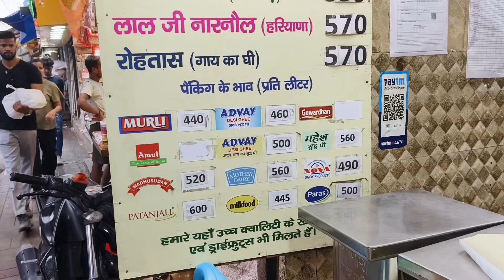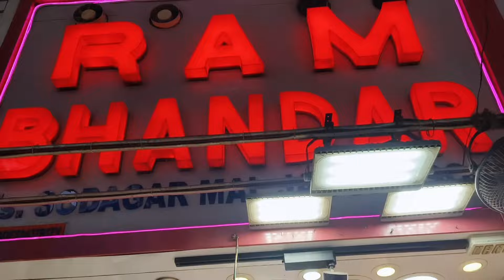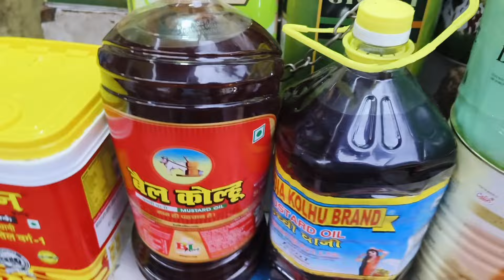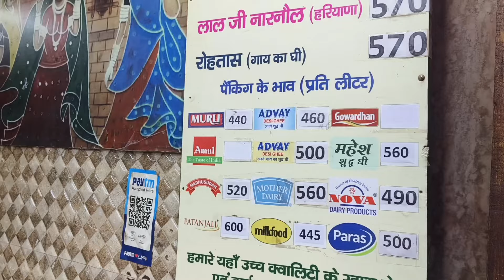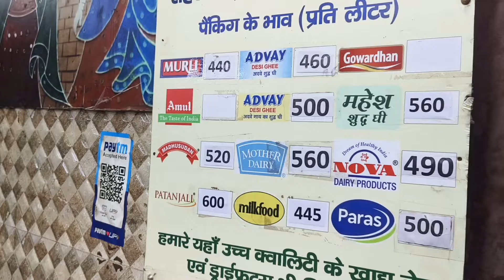हर चीज एक एक प्राइस के साथ हेल्पफुल ब्लॉग/ खारी बावली मार्केट Chandni Chowk Delhi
हर चीज एक एक प्राइस के साथ हेल्पफुल ब्लॉग खारी बावली मार्केट दिल्ली चांदनी चौक
Chandni Chowk Khari Baoli Delhi